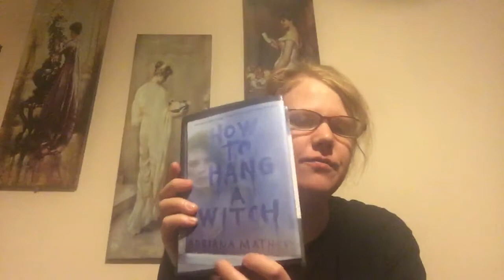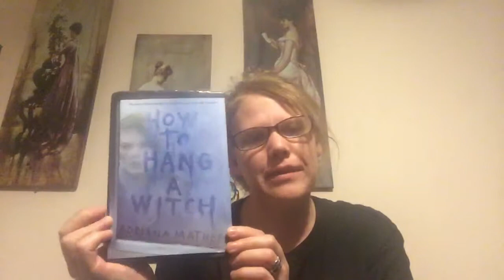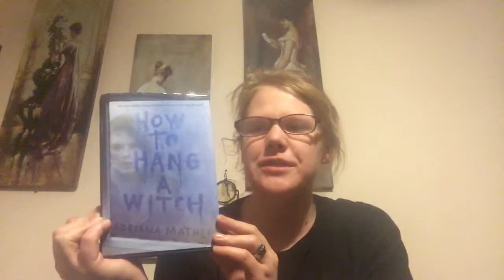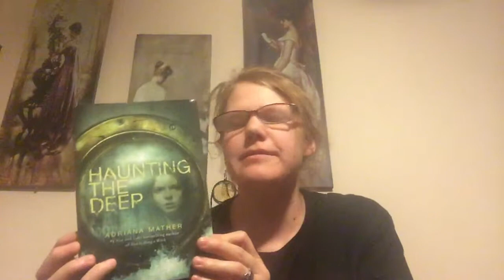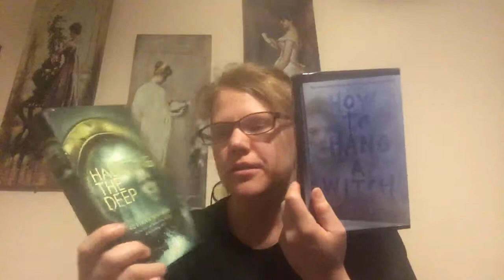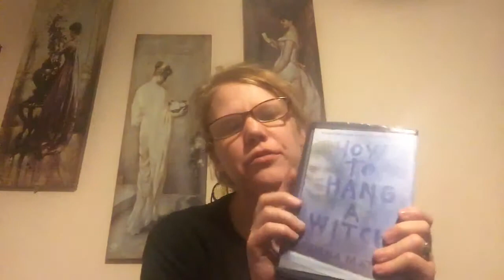How to hang a witch and haunting the Deep book reviews by Adriana Mather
Book reviews Super Natural  Ancestry  Adriana Mather